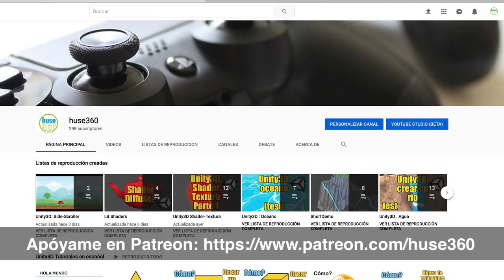ARM lenguaje ensamblador desde cero Parte 0: Vale la pena?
Conviértete en un mejor PRO-gramador de alto nivel a través del bajo nivel. Vale la pena aprender a programar lenguaje ensamblador en una época como esta donde reinan los lenguajes de alto nivel?

Otros tutoriales